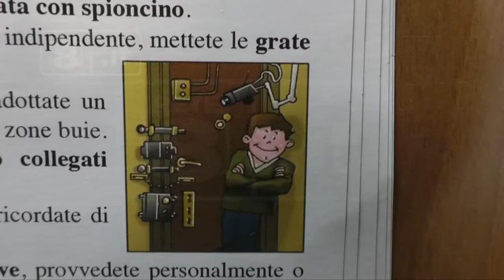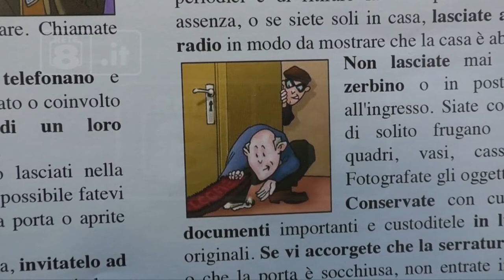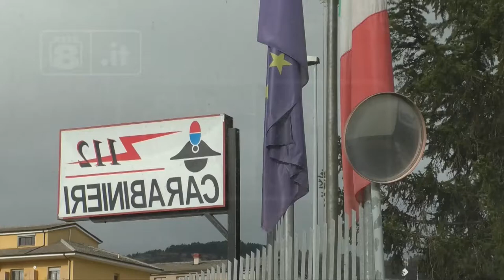Castel del Monte - Truffe agli anziani, presi in flagrante